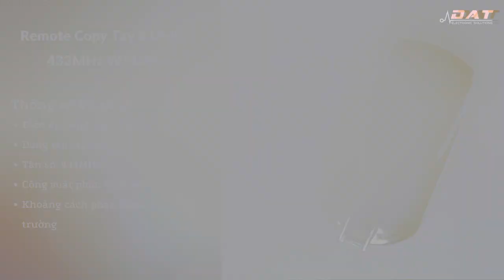Remote Copy Tay 4 Lệnh 433MHz WT139 | Điện tử DAT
Đường dẫn chi tiết và đặt hàng sản phẩm :
Địa chỉ: 71 Nguyễn Lâm, Phường 6, Quận 10, TPHCM
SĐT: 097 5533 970